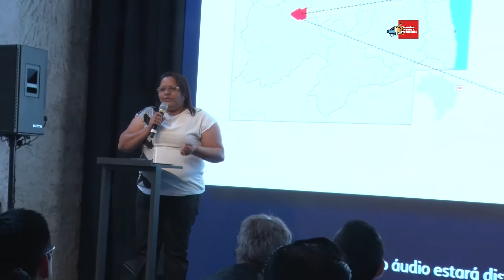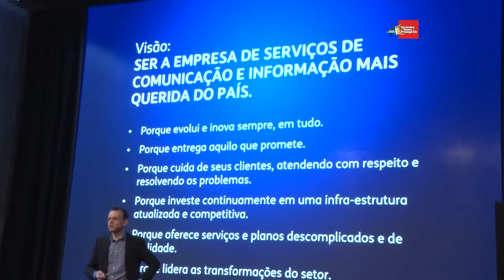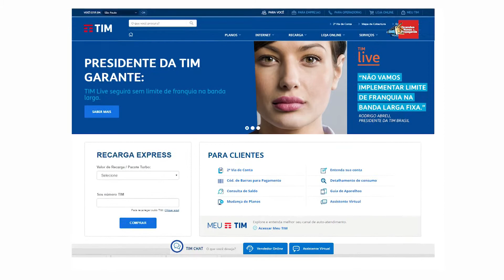Saiba tudo sobre o novo posicionamento da Tim em entrevista exclusiva com Rogerio Takayanagi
Grandes Nomes da Propaganda acompanhou os detalhes sobre o novo posicionamento da Tim, que depois de 14 anos com a assinatura “Sem Fronteiras”, adota “Evoluir é fazer diferente”.

A marca apresenta um novo logo, criado em colaboração com a Interbrand. A assinatura “Evoluir é fazer diferente” foi criada com os apoios das agências W/McCann e Z+.

A campanha foi lançada primeiramente no digital e traz a FazerDiferente. A ação destaca uma mudança de atitude de marca, valores e evolução da empresa junto aos consumidores.

Confira entrevista com Rogerio Takayanagi - CMO da TIM, para saber detalhes desse novo posicionamento.